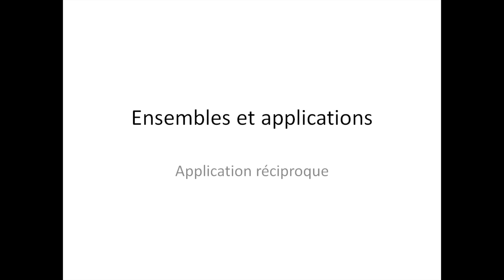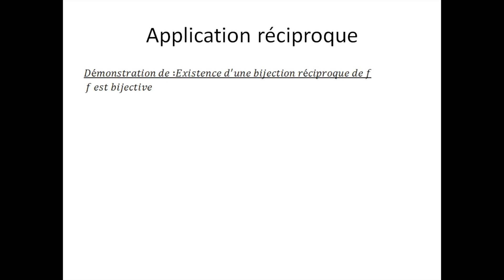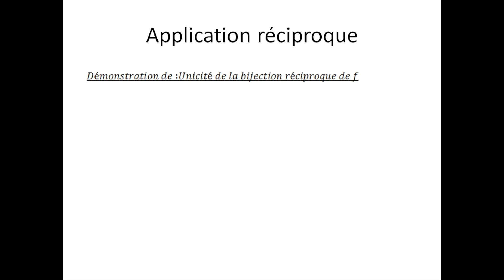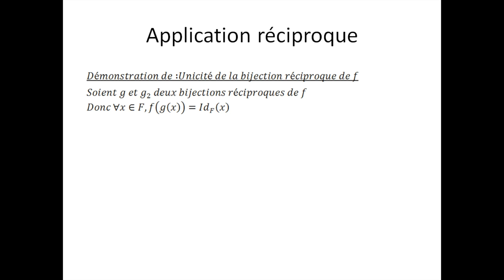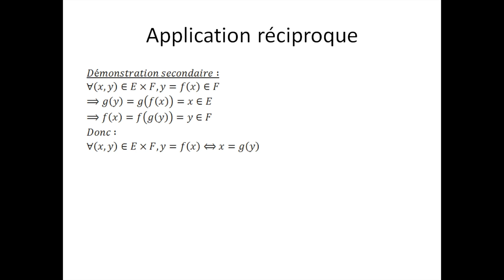Ensembles et applications partie 19 : Application réciproque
Ici, je vous explique la notion d'application réciproque. N'oubliez pas, les mathématiques forment la force mentale.